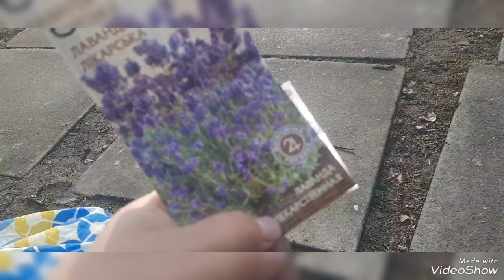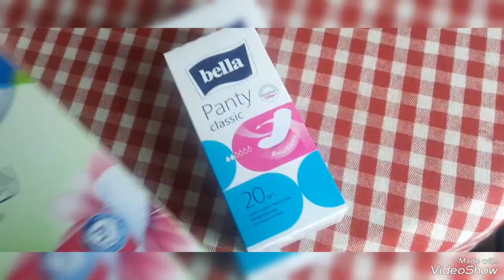ПОКУПКИ НА УЛИЦЕ❤️ЛЮБЛЮ БЫТЬ ОДНА❤️ПОКУПКИ АТБ